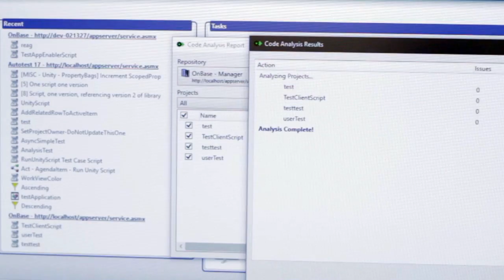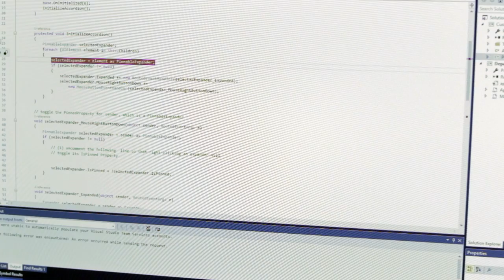What Does a Software Developer Do?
Karen Zoeller has always loved to solve puzzles. That’s why she enjoys her job as a junior software developer for Hyland Software.  What is a software developer? Karen is a programmer- she writes code.

See more EXCLUSIVE videos with career advice from Karen, including more on GirlCode

TheCareerZoo.com is a career exploration and news source. We feature career videos of professionals in their natural habitats, showing you what they do in their jobs.

Karen has a Bachelor of Arts degree in Computer Science from Case Western Reserve University.

TheCareerZoo.com is a proud partner of Case Western Reserve University. With top-ranked programs in arts and sciences, dentistry, engineering, law, management, medicine, nursing and social work, you'll find your place

Join the Career Expedition: GET SOCIAL WITH US!

tweet @thecareerzoo